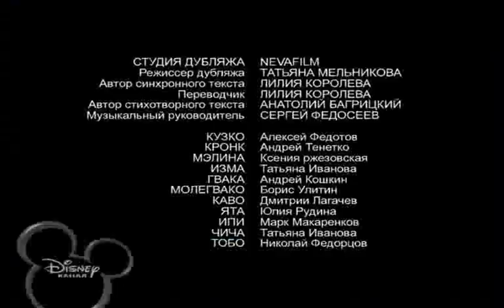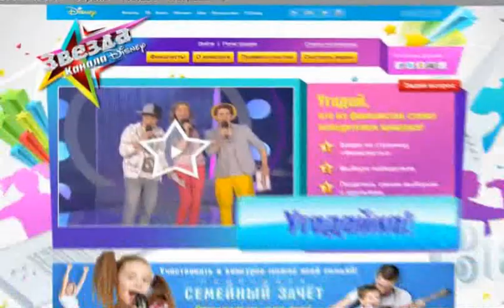Disney Channel Russia Continuity 23.01.13